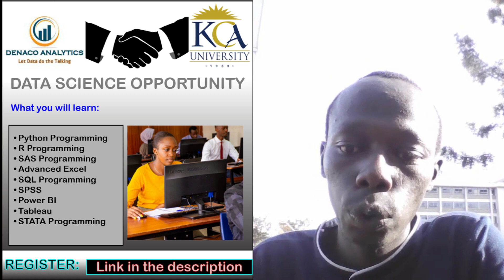Why KCA University Students Should Supplement Coursework With Data Science Opportunity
Hello KCAU Students and Family😊
This is an opportunity for us to get more experience in data science and become employable. Do you know that data science is an ever growing field? DON'T LET THIS CHANCE GO TO WASTE!

NOTE: When asked how you heard about this program; Choose the "Brand Ambassador" option and input the name "Fred Kiptui"

CHEERS FOR MAKING A GOLDEN STEP TOWARDS REALIZING THE ENDLESS BENEFITS OF DATA SCIENCE.

IMPORTANT LINKS:
🔥Get an Affordable Domain Name and Pocket-Friendly Domain Hosting Packages to build your next website for your next business at Truehost
🔥Want To Make Some Quick Money? Clickworker is easy to set up and you can use it to make a few $$ as a side hustle. Give it a try
🔥Open Free Account with Standard Chartered Bank with the Best Mobile Banking Experience